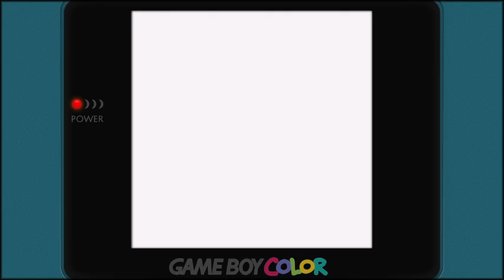frogger game boy color